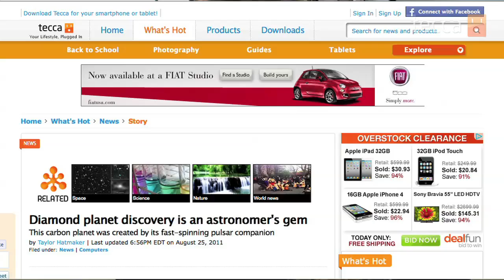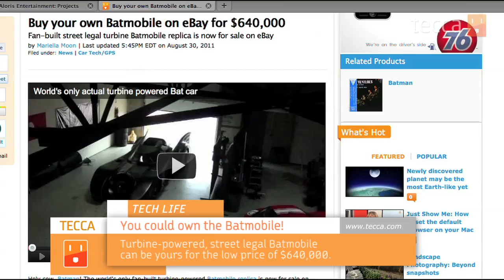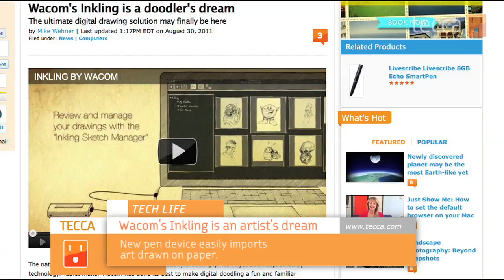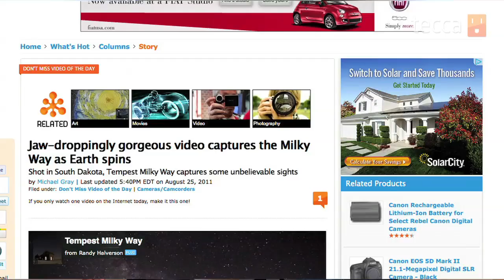TechLife on cyborg eyes, diamond planets, a street-legal Batmobile, and more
This week we discuss the frontiers of cybernetic augmentation, a planet made entirely of diamond, a street-legal Batmobile on eBay, the new Wacom Inkling for artists, and an awesome time-lapse video showing off the Milky Way.